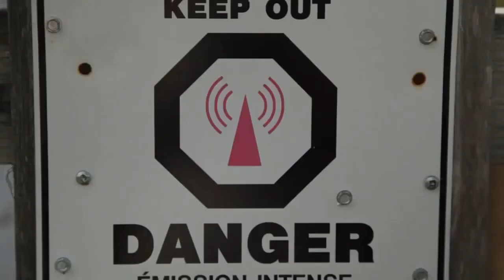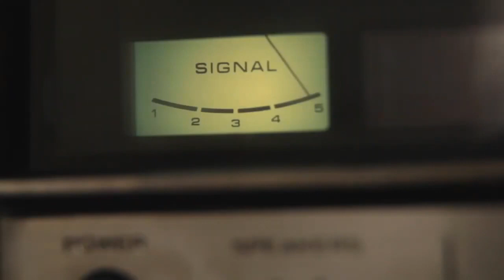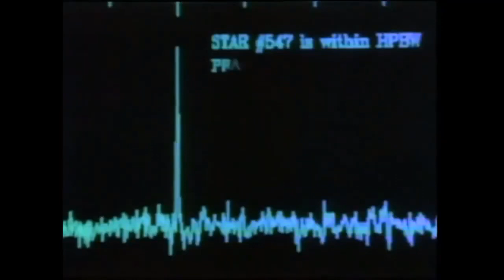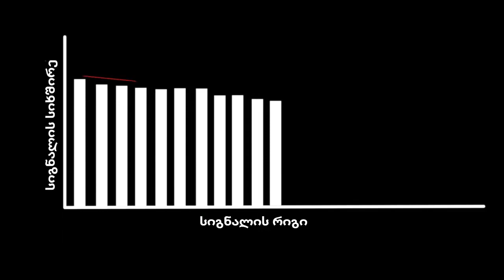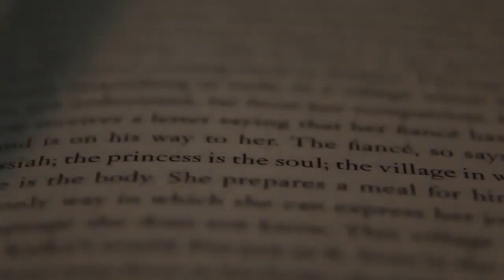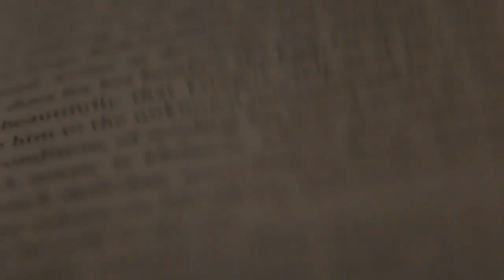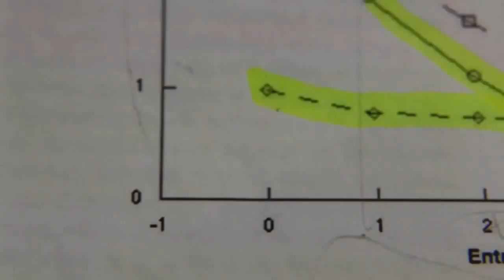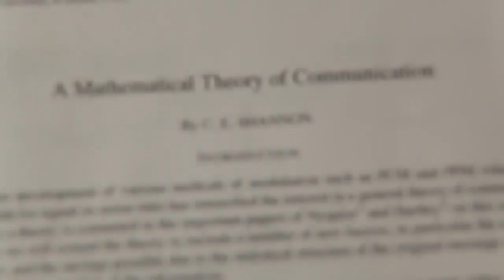უცხოპლანეტური გონების ძიება